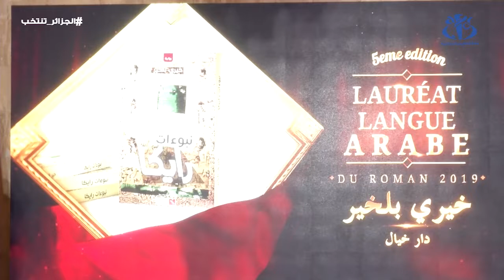جائزة آسيا جبار 2019 تعلن عن متوّجيها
الجزائر (وأج) - توّجت لجنة التحكيم الجائزة الكبرى آسيا جبار للرواية في طبعتها الـ 5 , كل من خيري بلخير وجمال لعصب وليندة شويتن عن أعمالهم الصادرة باللغات العربية والأمازيغية والفرنسية خلال حفل أقيم بقصر الثقافة مفدي زكريا.